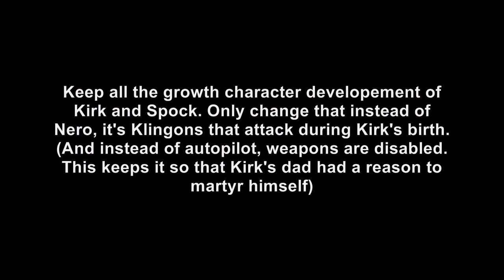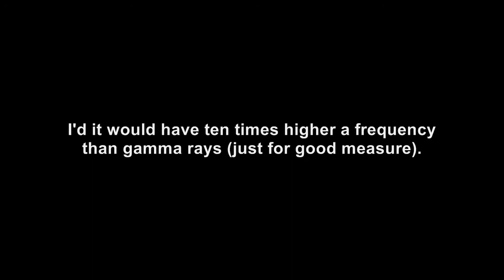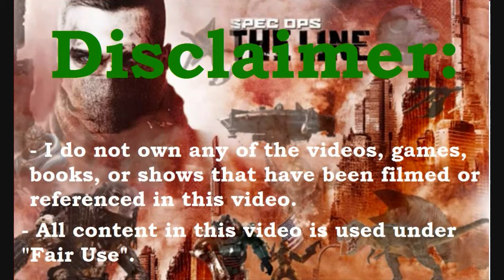How to fix Star Trek (2009): In Five Minutes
Although there are many things to enjoy about this movie, its plot is flawed on a fundamental level, and has to be fixed from the ground up. Rest assured it's not that hard, as it can be done in five minutes.